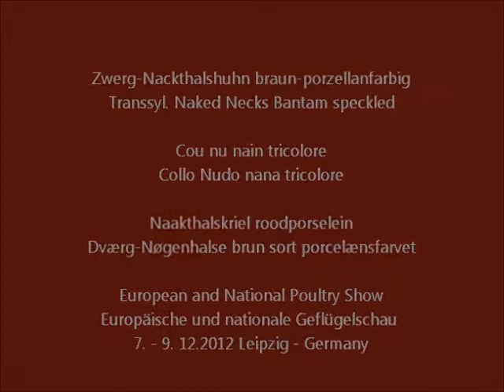Zwerg-Nackthalshuhn braun-porzellanfarbig, Europaschau Leipzig 2012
Zwerg-Nackthalshuhn braun-porzellanfarbig, Transsyl. Naked Necks Bantam speckled, Cou nu nain tricolore, Collo Nudo nana tricolore, Naakthalskriel roodporselein, Dværg-Nøgenhalse brun sort porcelænsfarvet,  Goloszyjki miniaturowe brązowo porcelanowy, zdr. Holokrcka trojfarebná, Zdrobnelé holokrcky tŕíbarevná.
27. Europaschau, 94. Nationale Rassegeflügelschau, 3. Jugend-Europaschau, 7. bis 9. Dezember 2012, Leipzig - Deutschland.
European and national Poultry Show, December 2012, Leipzig - Germany.
Exposition Avicole Européen et National, Décembre 2012 Leipzig - Allemagne. Video by HenDaisy Hühnerrassen A-Z, Chicken Breeds A-Z, Races de Poules A-Z